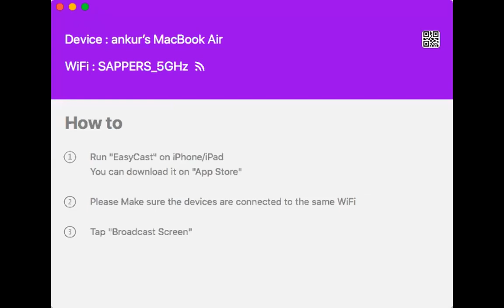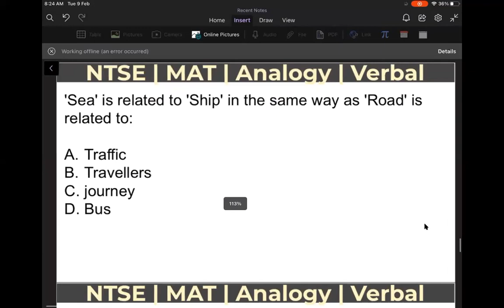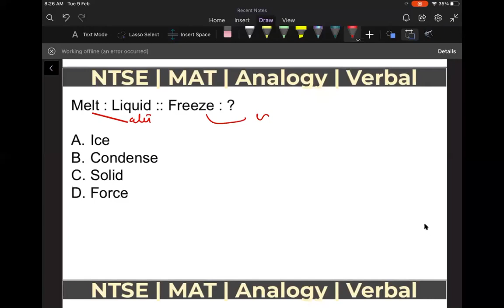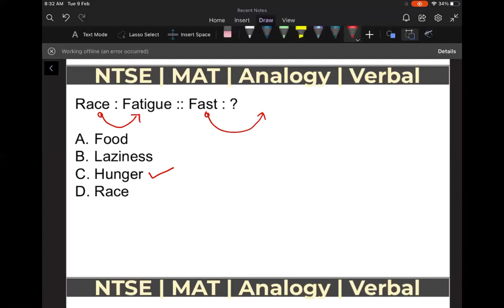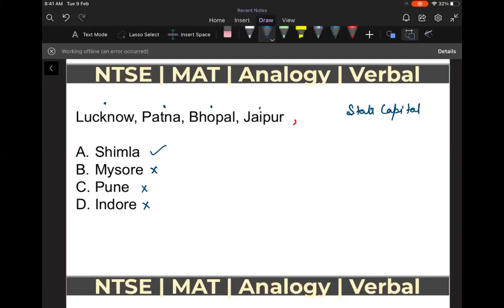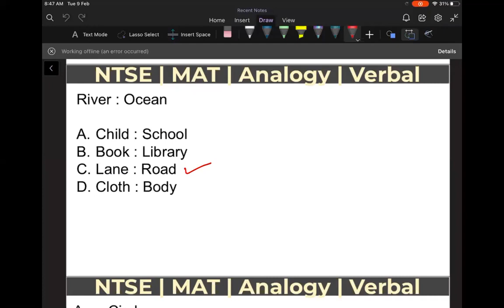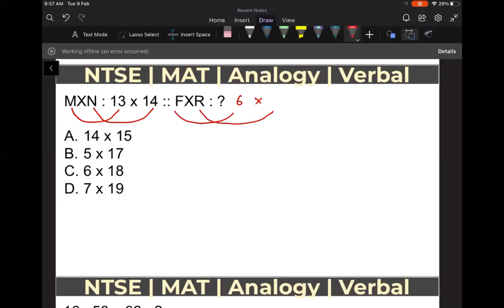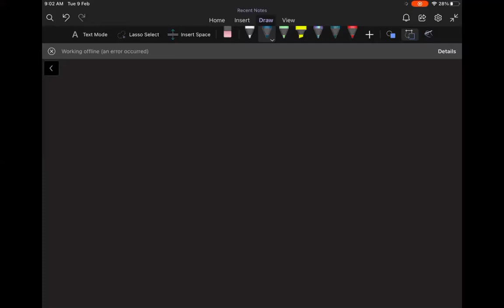KPS NTSE 09 Feb 2021 Analogy Verbal